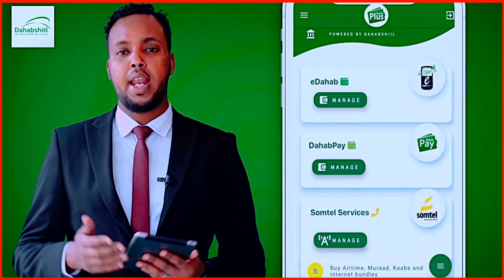Somaliland Uma Warwarayso Aqoonsigeeda Soomaaliya Iyo Farmaajo" Safiirka Holland